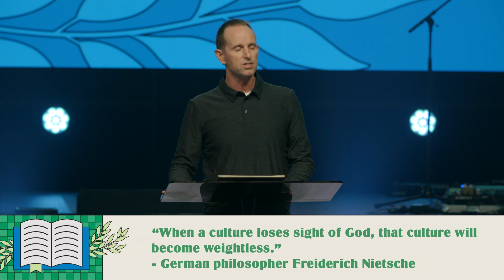The Problem With God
Pastor Adam Martin reveals the problem with God exposed in Romans chapter 8. The sermon unpacks the first four verses of Romans 8 and explains what it means when it says there is "no condemnation" for those in Christ Jesus.

00:00 - Intro
04:13 - The problem with us
15:58 - The problem with God
19:34 - The problem that remains